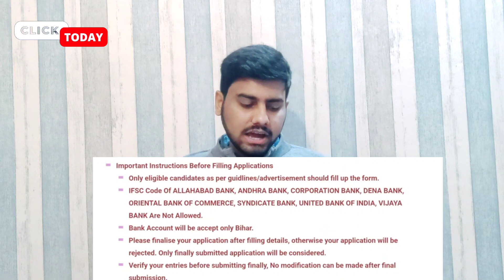कन्या उत्थान योजना 2022, kanya utthan yojana graduation pass apply 2022 process, documents,bank acct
mukhya mantri Kanya uttha yojna apply online 2022 kanya utthan yojana bihar online 2022, कन्या उत्थान योजना 2022 graduation pass kanya utthan yojana kanya_utthan_2022 kanyautthanyojana kanya utthan yojana 2022 online apply date graduation,बिहार Mukhyamantri Kanya Utthan Yojana ऑनलाइन 2022 apply
मुख्यमंत्री कन्या उत्थान योजना apply online 2022 kanya utthan yojana bihar online 2022,

कन्या उत्थान योजना 2022 graduation pass kanya utthan yojana